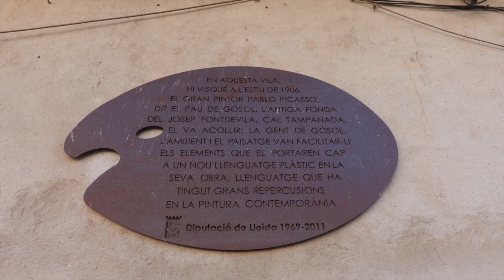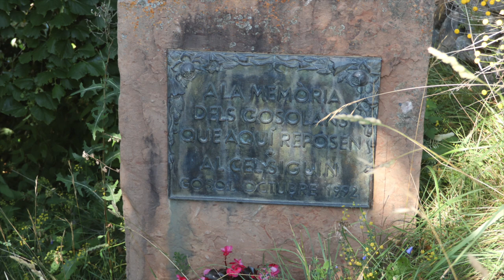Lecture -Gósol and Picasso 1